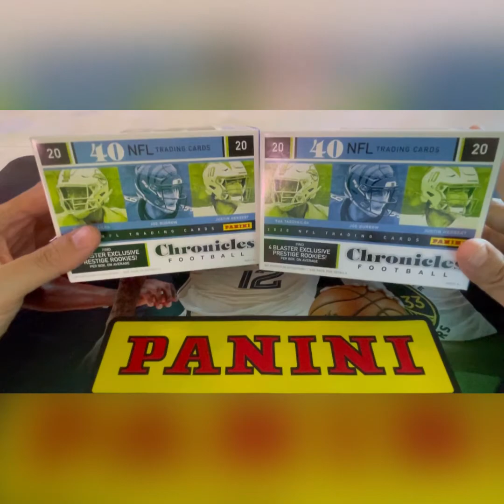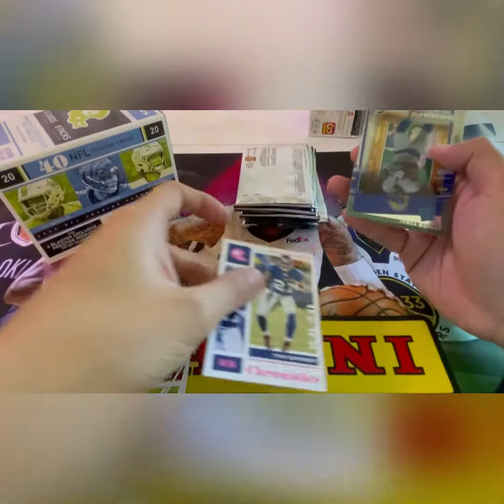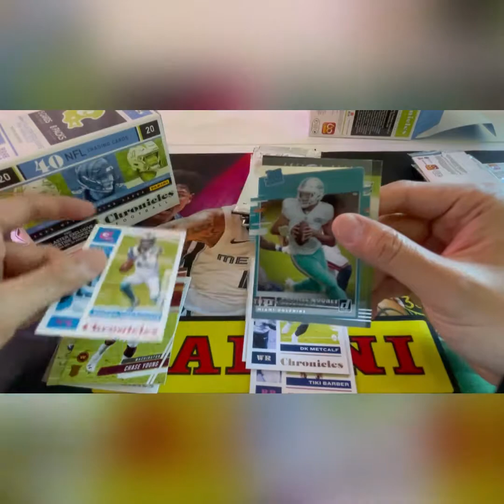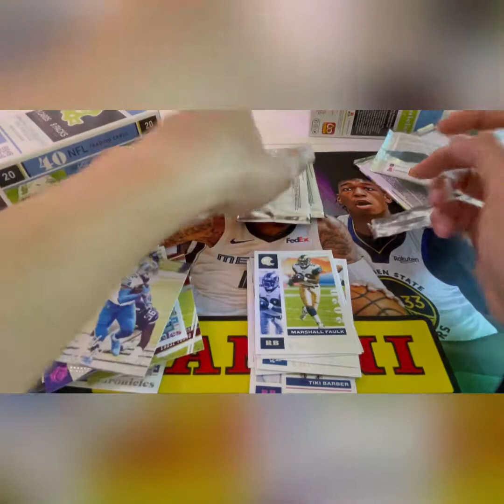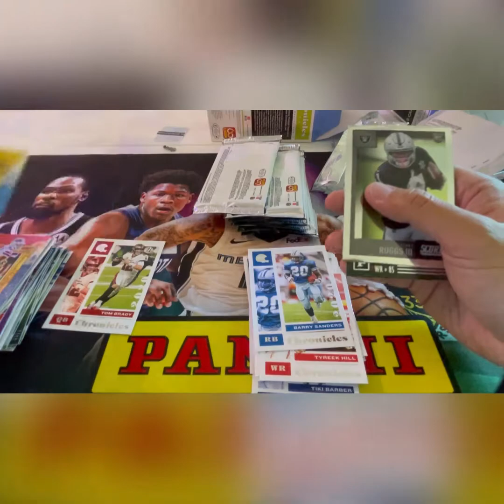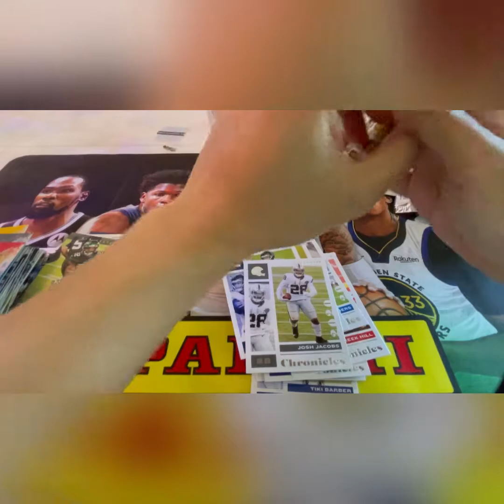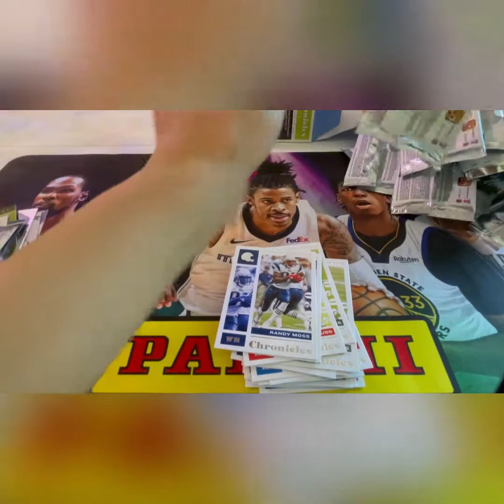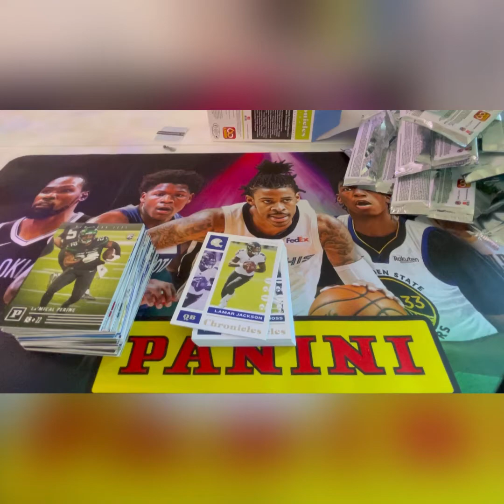2020 Chronicles Football 2 Box Break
2020 Chronicles Football 2 box break

Peace